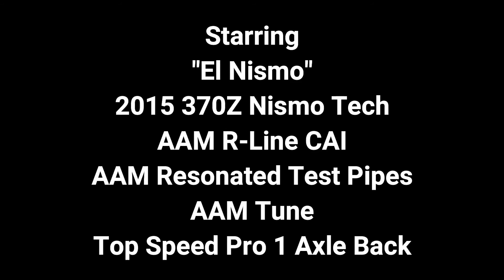370Z Nismo SMASHING THE BACK COUNTRY ROADS!!!!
Had a great cruise this past weekend with the Z club smashing the back country roads in the Nismo! The road was dry and the cars hooked up perfectly in the twisties. Glad to be able to take my 17 year old son with me. I let him drive the Z on the way home. We have a great car club here in Missouri.